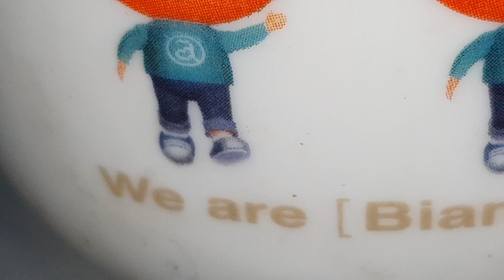阿扁最輝煌時期